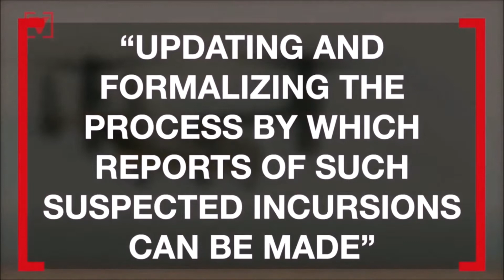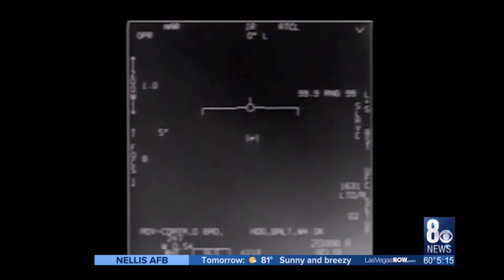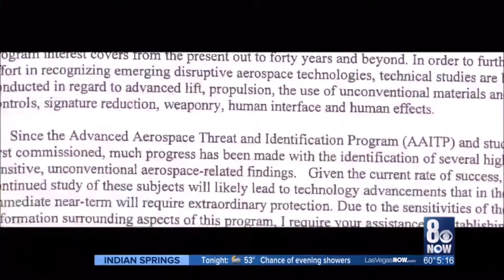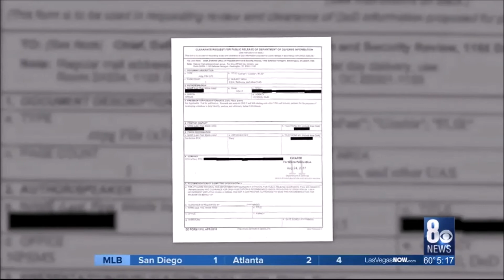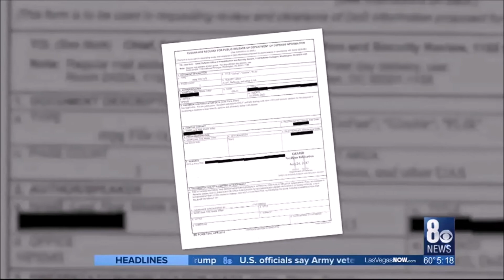After initial denial - confirmation Pentagon did release UFO videos 𝙡𝙞𝙣𝙠𝙨 𝙞𝙣 𝙙𝙚𝙨𝙘𝙧𝙞𝙥𝙩𝙞𝙤𝙣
𝙐𝙁𝙊𝙎 𝙄𝙉𝙑𝘼𝘿𝙄𝙉𝙂 𝙈𝙄𝙇𝙄𝙏𝘼𝙍𝙔 𝘼𝙄𝙍𝙎𝙋𝘼𝘾𝙀 𝙈𝙐𝙇𝙏𝙄𝙋𝙇𝙀 𝙏𝙄𝙈𝙀𝙎 𝙋𝙀𝙍 𝙈𝙊𝙉𝙏𝙃, 𝘽𝙐𝙏 𝙋𝙐𝘽𝙇𝙄𝘾 𝙒𝙊𝙉’𝙏 𝘽𝙀 𝙏𝙊𝙇𝘿 𝙈𝙊𝙍𝙀
𝙏𝘼𝙆𝙀 𝙉𝙊𝙏𝙀 𝙃𝙊𝙒 𝙁𝘼𝙐𝙓 𝙉𝙀𝙒𝙎 𝙏𝙍𝙀𝘼𝙏𝙎 𝙏𝙃𝙀 𝙎𝙐𝘽𝙅𝙀𝘾𝙏 𝙈𝘼𝙏𝙏𝙀𝙍 𝙏𝙃𝙀𝙔 𝘼𝙍𝙀 𝙎𝙐𝙋𝙋𝙊𝙎𝙀𝘿𝙇𝙔 '𝙍𝙀𝙋𝙊𝙍𝙏𝙄𝙉𝙂' 𝙊𝙉 (REAL PROFESSIONAL THERE FOX as usual 🙄) --- 𝙄𝙣𝙛𝙤 𝙤𝙣 𝙐𝙁𝙊 𝙨𝙞𝙜𝙝𝙩𝙞𝙣𝙜𝙨 𝙣𝙤𝙩 𝙩𝙤 𝙜𝙤 𝙥𝙪𝙗𝙡𝙞𝙘, 𝙉𝙖𝙫𝙮 𝙨𝙖𝙮𝙨
𝙉𝙖𝙫𝙮 𝙘𝙝𝙖𝙣𝙜𝙚𝙨 𝙐𝙁𝙊 𝙧𝙚𝙥𝙤𝙧𝙩𝙞𝙣𝙜 𝙜𝙪𝙞𝙙𝙚𝙡𝙞𝙣𝙚𝙨 𝙖𝙛𝙩𝙚𝙧 𝙞𝙣𝙘𝙧𝙚𝙖𝙨𝙚 𝙞𝙣 𝙨𝙞𝙜𝙝𝙩𝙞𝙣𝙜𝙨, 𝙧𝙚𝙥𝙤𝙧𝙩𝙨 𝙨𝙖𝙮
𝙏𝙝𝙚 𝙉𝙖𝙫𝙮 𝘼𝙙𝙢𝙞𝙩𝙨 𝙎𝙤𝙢𝙚𝙩𝙝𝙞𝙣𝙜 𝙒𝙚𝙞𝙧𝙙 𝙃𝙖𝙨 𝘽𝙚𝙚𝙣 𝙂𝙤𝙞𝙣𝙜 𝙊𝙣 𝙞𝙣 𝙩𝙝𝙚 𝙎𝙠𝙞𝙚𝙨
𝓢𝓾𝓹𝓮𝓻𝓝𝓪𝓽𝓾𝓻𝓪𝓵
Like my Channel? send me a tip... and thanks in advance to anyone.
Bitcoin BTC: 1LSU84ANnnbmddHe5LvAxp9rKG1wbkxm5W
Ethereum Classic ETC: 0x9a3e605569eAdCb92AaE4819A72D6791CD128cd3
Ethereum ETH: 0x93d35aF72Fe2B88B381e087765DE2361E1821367
Litecoin LTC: MNXdUnbK4Zmpyv2j3REUkP2Tqppjiety2F
Bitcoin Cash BCH: qrdzs00a3mpmvedsr7rcv5dp9jxsam22dyhvvtncfd
𝙎𝙝𝙤𝙪𝙡𝙙 𝙩𝙝𝙞𝙨 𝘾𝙝𝙖𝙣𝙣𝙚𝙡 𝙗𝙚 𝙩𝙖𝙠𝙚𝙣 𝙙𝙤𝙬𝙣 𝙛𝙤𝙧 𝙖𝙣𝙮 𝙧𝙚𝙖𝙨𝙤𝙣 𝙗𝙮 𝙔𝙤𝙪𝙏𝙪𝙗𝙚, 𝙄 𝙝𝙖𝙫𝙚 𝙖 𝙗𝙖𝙘𝙠𝙪𝙥 𝙘𝙝𝙖𝙣𝙣𝙚𝙡 𝙝𝙚𝙧𝙚: